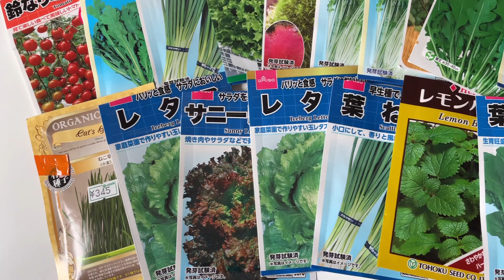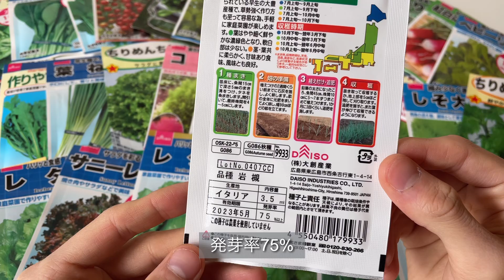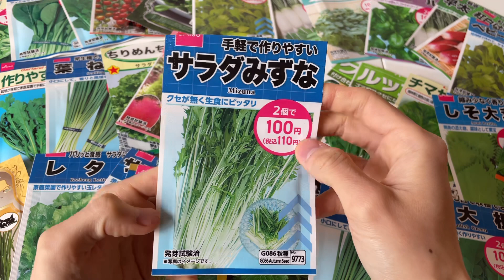電気代が高いので植物用ライトなしで野菜を育ててみた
■動画で紹介した物
【微粉ハイポネックス】

【四角形ライト】

【アーム型ライト】